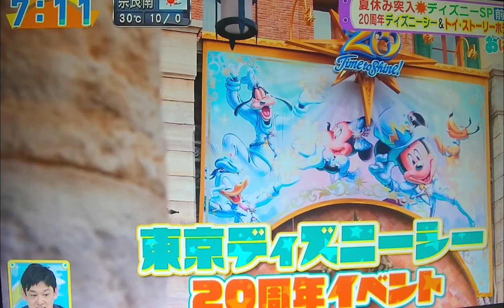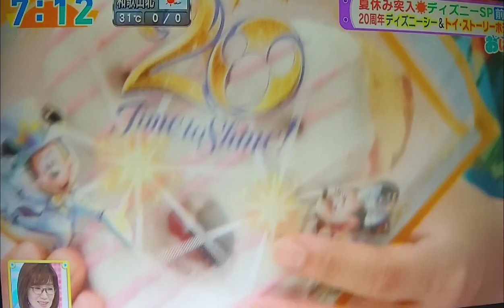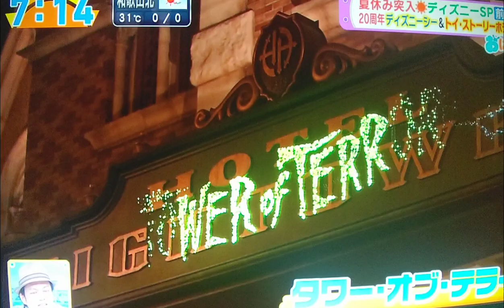2022年7月23日 おはよう朝日土曜日です 小椋寛子 夏休みディズニーＳＰ前編 ディズニーシー編💝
2022年7月23日に放送された、おはよう朝日土曜日です・なないろリサーチそれどーなん⁉️の夏休みディズニーＳＰ前編です😊
ディズニーを愛して止まない寛子ちゃんの
大はしゃぎっぷりをお楽しみ下さい😌